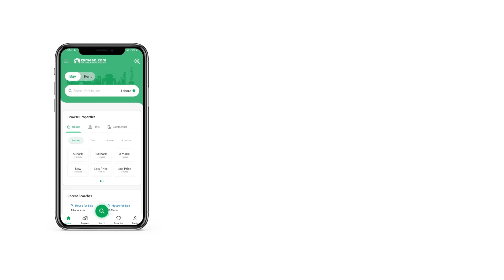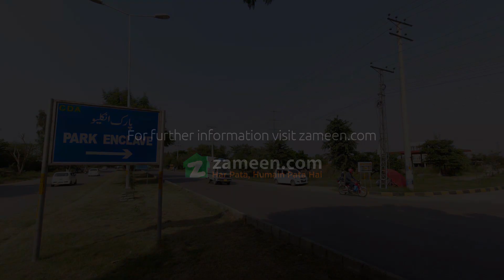1 KANAL RESIDENTIAL PLOT FOR SALE IN PARK ENCLAVE ISLAMABAD